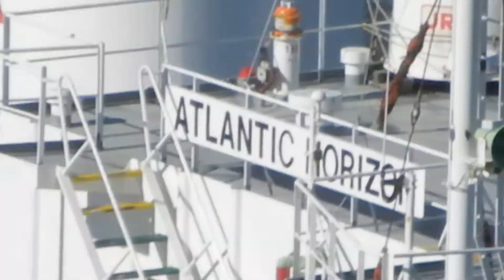Atlantic Horizon passing under the Benicia-Martinez Bridge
Atlantic Horizon
first time spotted around here, transiting out of Carquinez Strait, about to pass under the Benicia-Martinez Bridge near the Port of Martinez, CA, USA
IMO# - 9303106
Call sign - C6X12
DWT - 75,709 tons
Built - 2006
Flag - Nassau, Bahamas